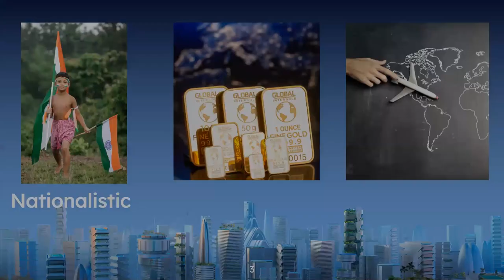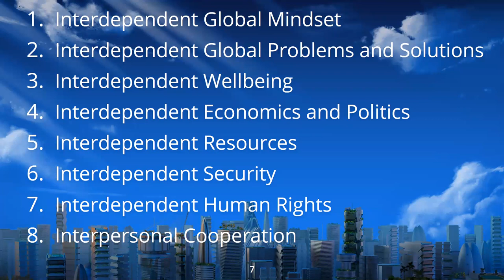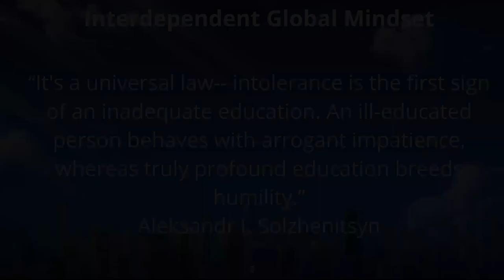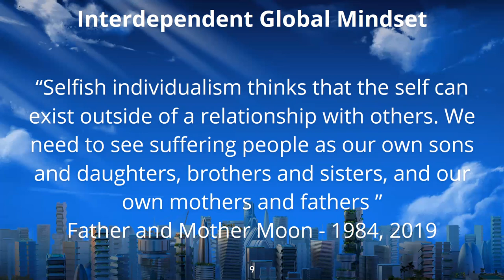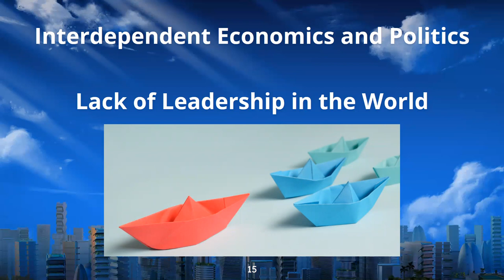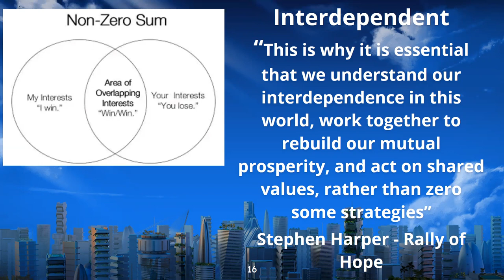Interdependence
We need to foster cooperation to find global solutions to global problems. This is of great urgency because we are now entering a phase of non-collaboration in the world at just the moment when global challenges are particularly pressing and require global solutions. The COVID-19 pandemic with its health and economic challenges, and climate change are some examples. Nationalism has many benefits, but it has no viable plan to run the world.